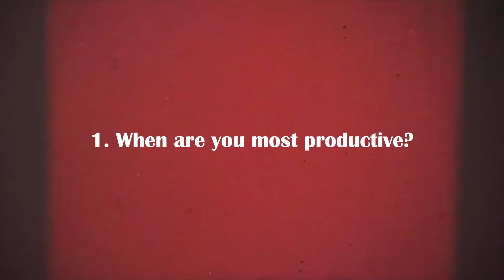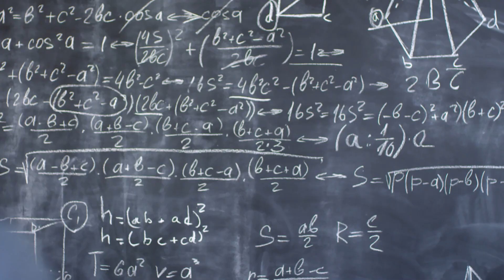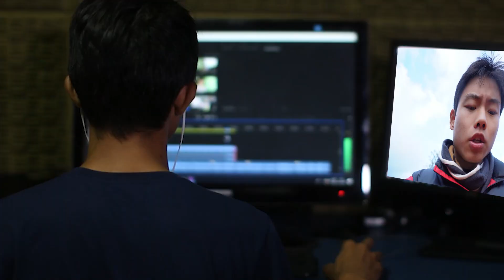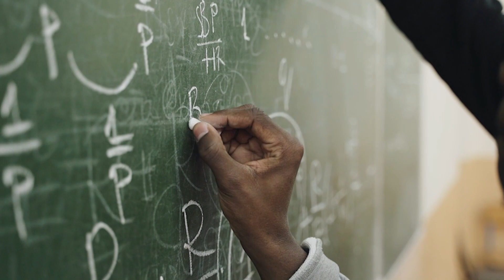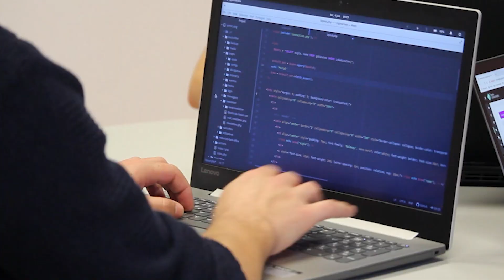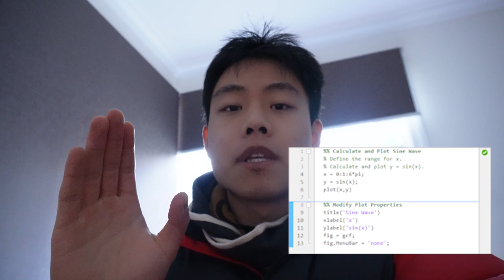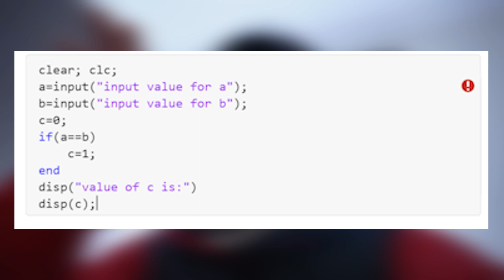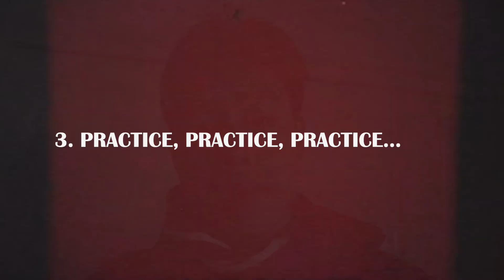IF YOU AREN'T ALREADY STUDYING ENGINEERING LIKE THIS... WHAT ARE YOU DOING? | 5 STUDY TIPS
I hope you found these tips helpful and that they contribute to your academic success. Remember, finding your productive study time, challenging yourself to solve problems independently, grinding through practice questions, understanding the fundamentals, and mastering your software tools will all pave the way for a rewarding engineering journey. Until next time, keep studying hard and keep pursuing your engineering dreams.

00:00 - intro
00:30 - TIP 1
02:09 - TIP 2
03:37 - TIP 3
04:46 - TIP 4
05:49 - TIP 5
08:38 - CONCLUSION